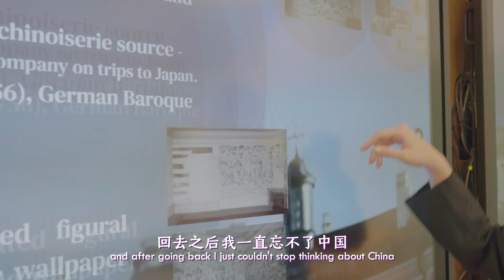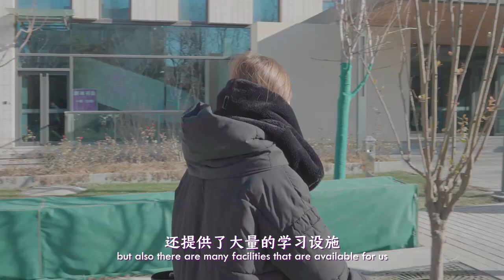A day in the life of Lulu: Ph.D. candidate from Hungary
Anna Lujza Honecz (Lulu) is an international student from Hungary. Fascinated by Chinese culture, she is now pursuing her Ph.D. degree at Tsinghua’s School of Humanities.

This is a day in her life at Tsinghua.